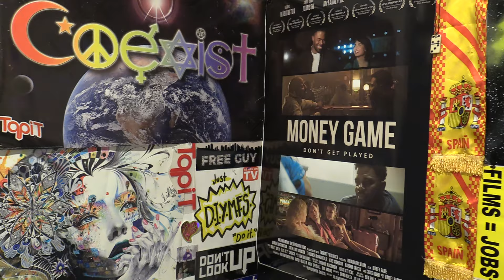Sean Paul - No Lie ft. Dua Lipa (Official Music Video) REVIEW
The music video was released 7 years ago and has over 1.3 billion views.